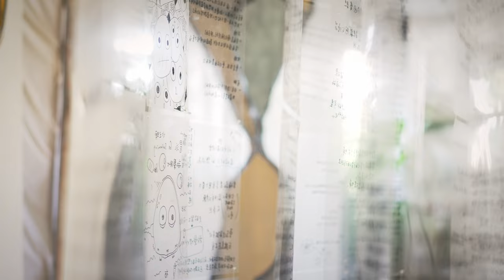Daily Vlog | Sony A7IV | S-CINETONE Test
►MY CAMERA
SONY A7IV